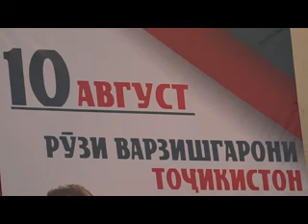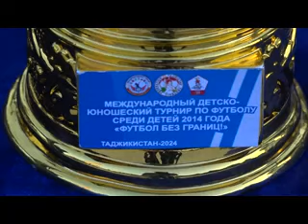10август рузи варзишгарон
Бахшида ба Рузи варзишгарон дар нохияи Восеъ, чорабинихои варзиши ва маърифати доир гардиданд.